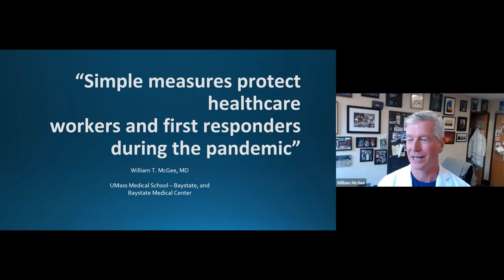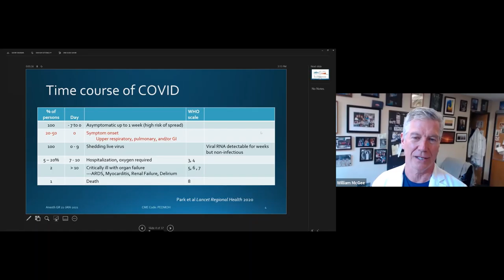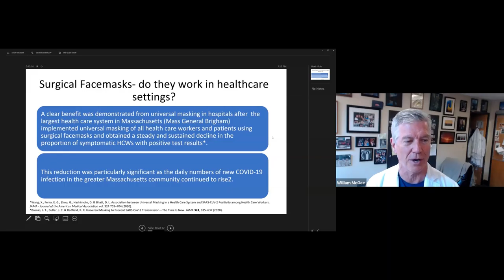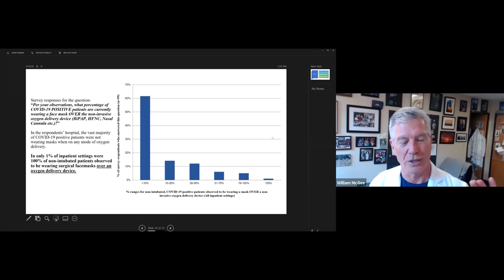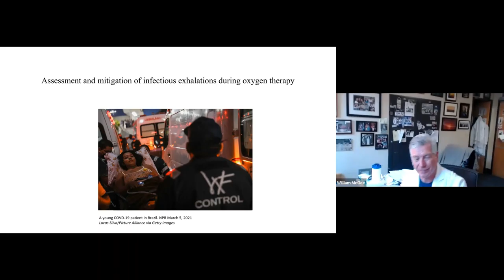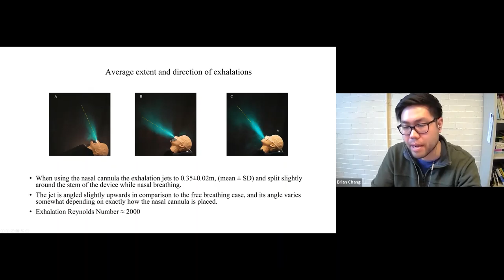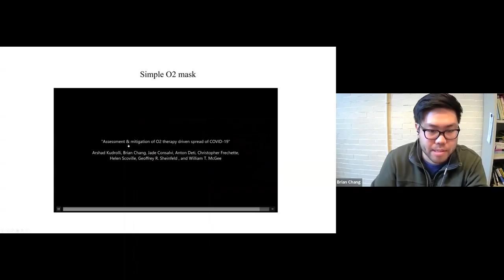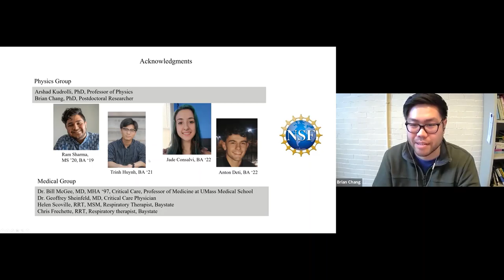Webinar: Simple measures protect healthcare workers during the pandemic, Speaker: William McGee, MD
Clark University Department of Physics Webinar by Speaker: William McGee, MD, UMass Medical School – Baystate / Baystate Medical Center
Panelists:  William McGee, Brian Chang, Helen Scoville, and Arshad Kudrolli

Title: Simple measures protect healthcare workers during the pandemic
Abstract: Patients with respiratory disease including COVID-19 are treated with oxygenation devices in hospitals, homes and other settings where they come in close contact with caregivers and first responders. The aerosol dispersion and strategies to mitigate infection risk will be discussed.